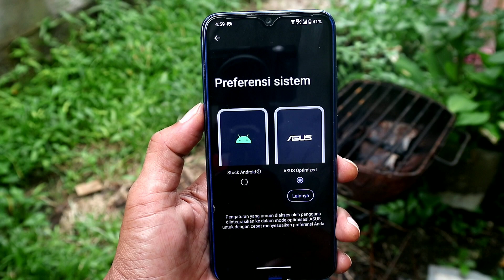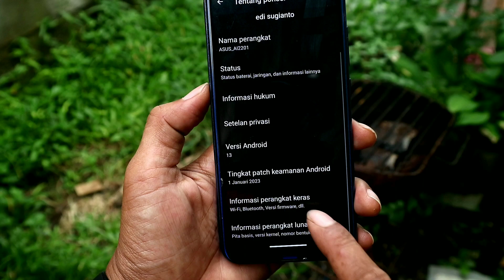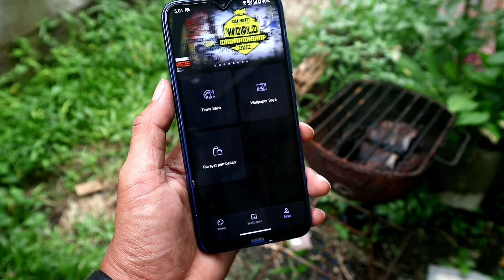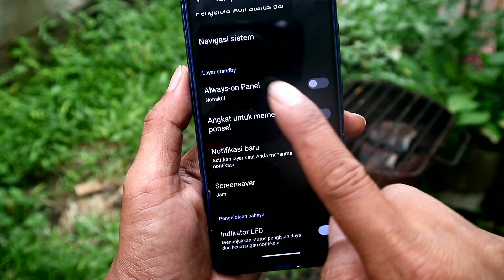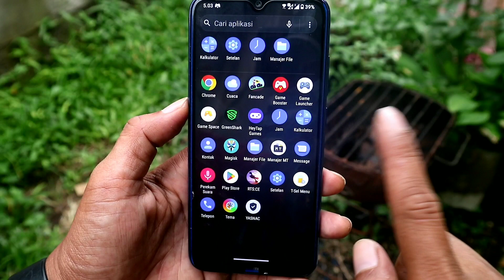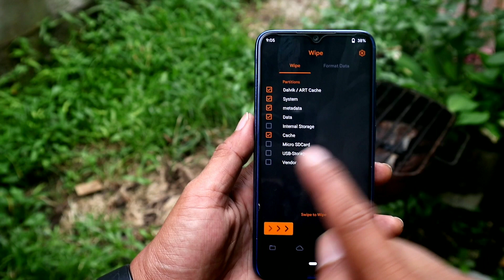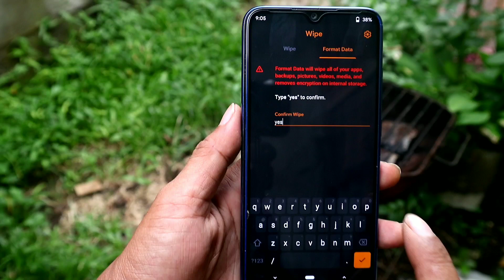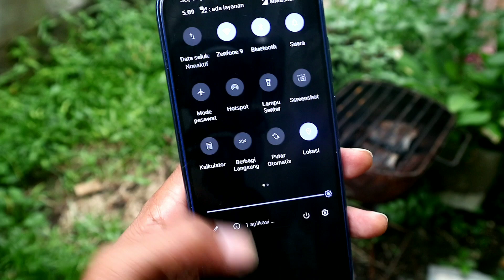Smooth! Rogphone 6D Rog UI 13 Port Redmi Note 8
Instal dan review custom rom port ROG UI 13 Dari Rogphone 6 Untuk redmi note 8 ginkgo/willow

Tested : Si Jago Redmi Note 8 Ginkgo, Willow tidak diuji

Persyaratan Instal ROM Khusus :==

Unduhan ROM :===

ROG UI 13 Port Ginkgo

. LiteGapps A13 recomended: Include

Bantu kami mengembangkan Channel ini :===

Important :==

. Lakukan dengan resiko anda (DYOWR)

Semua Kredit kepada Founder, Pengembang, Maintainer, Porter @ozondroid vendor oleh @iamakima Redmi Note 8